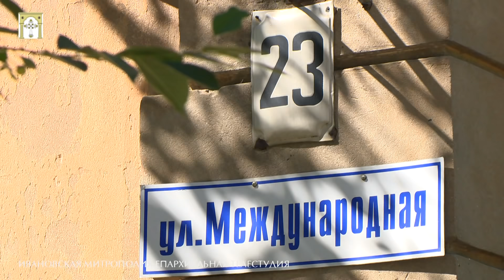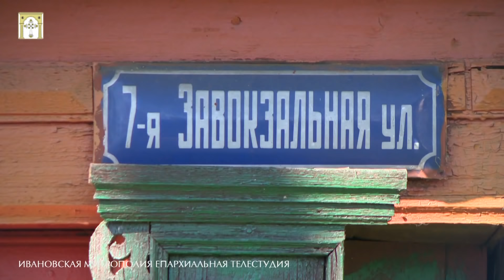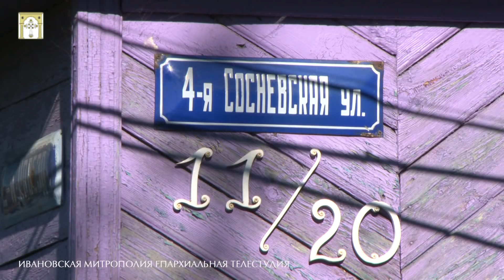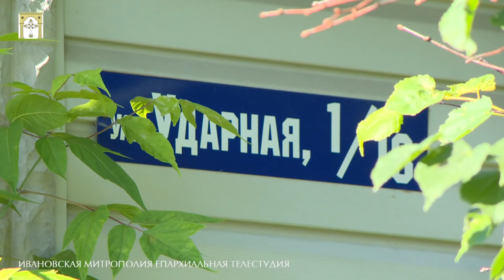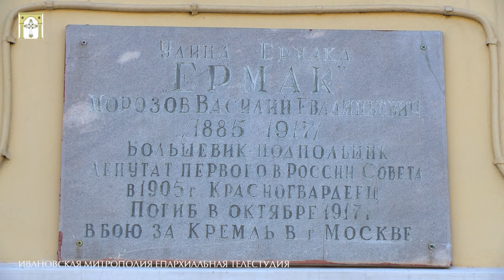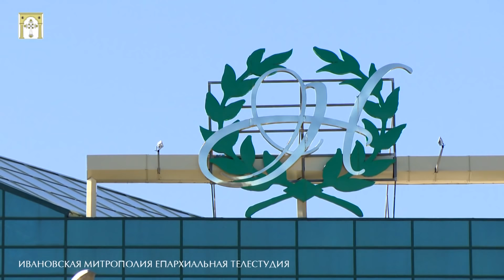Русская Атлантида. Святитель Николай в Иваново-Вознесенске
Телевизионный проект руководителя Миссионерского отдела Иваново-Вознесенской епархии игумена Виталия (Уткина) «Русская Атлантида»